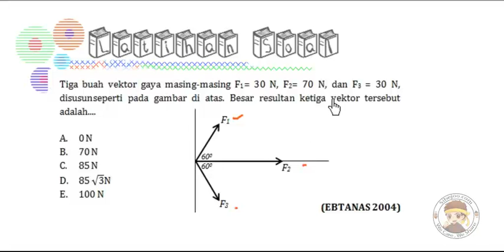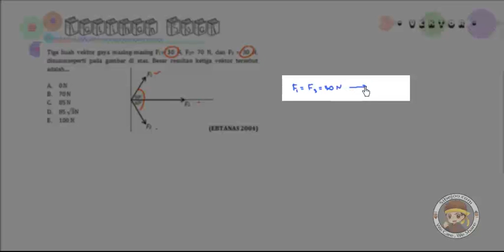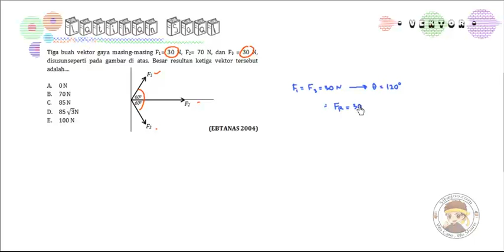Besaran dan Satuan Latihan Soal 10